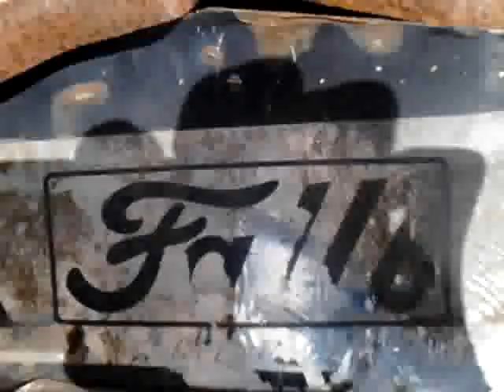My new project